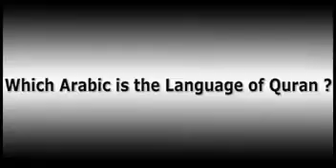What Arabic is The Quran Dr Israr Ahmed